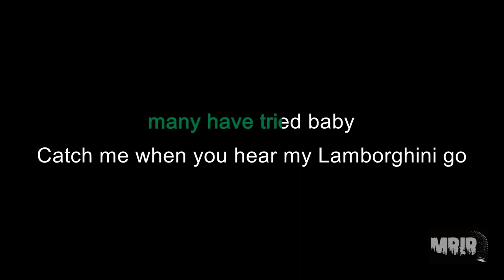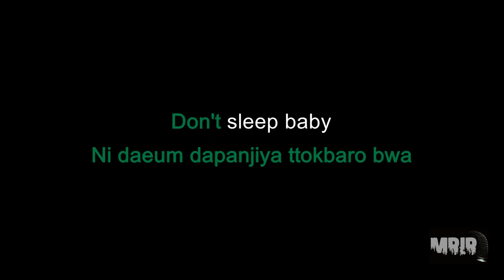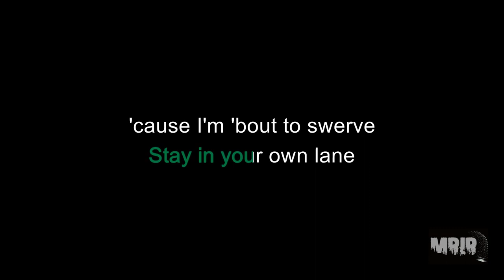BLACKPINK Shut Down KARAOKE Instrumental With Lyrics